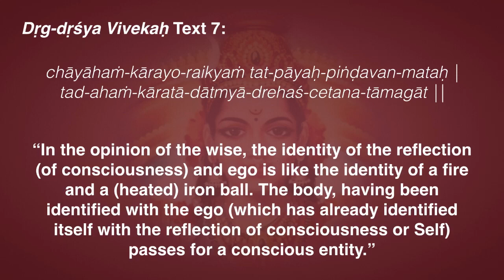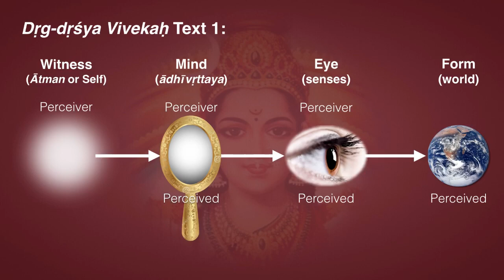Dṛg-dṛśya Vivekaḥ 6–7: Reflection of Consciousness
The conscious Self (cidātmā) though self-luminous, has no manifestation. This is because, from the point of view of the absolute, no other object can be manifested by consciousness.

Text 6:
cicchāyā-veśato buddhau bhānaṁ dhī-stu dvidhā sthitā |
ekāhaṁ-kṛtir-anyā syād-aṁtaḥkaraṇa-rūpiṇī ||

“Buddhi (intelligence) appears to posses luminosity on account of the reflection of consciousness in it. Buddhi is of two kinds: one is called egotism (ahaṁkṛtīḥ) and the other, mind (antaḥkaraṇa).”

Luminosity: The conscious Self (cidātmā) though self-luminous, has no manifestation. This is because, from the point of view of the absolute, no other object can be manifested by consciousness. To become manifest, Self would have to change, develop boundaries and qualities. But from the point of view of conditioned consciousness (cittam) a modification known as mind (antaḥkaraṇa) appears because of the superimposition of ignorance (avidyā) on the Self.

Antaḥkaraṇa consists of four components: mind, intellect, consciousness reflected in mind, and ego. These four in no way are connected to Ātman or Brahman. The components of antaḥkaraṇa are impediments to Self-realization. Apart from antaḥkaraṇa there are six other deterrents: desire, anger, jealousy, confusion, pride and envy. These six need no explanation, as a mere look at these words will show how dangerous they are.

Mind, being the product of avidyā, is insentient (jaḍa). But it appears to be conscious on account of its association with consciousness (ātmā). The Ātman appears as buddhi when associated with antaḥkaraṇa. Buddhi appears to be endowed with agency, will etc. on account of its association with consciousness.

Buddhi, dhīḥ or intelligence is the internal organ which is subject to various modifications. The modification which makes and endows it with agency etc., is known as ahaṁkṛtī, ahaṅkāra or egotism. Another modification is memory—various faculties by means of which external objects are perceived, recalled and recognized.

By itself, buddhi is insentient. But its appearance as subject, object and the means of perception is possible on account of the reflection of consciousness (cicchāyā) in it. This reflection endows Buddhi with the apparent power of perceiving objects.

Two kinds of buddhi: When consciousness is reflected in buddhi, it undergoes two main modifications: the ego and the mind. The ego implies a subject (ahaṅkāra) and its mind (antaḥkaraṇa). The inner organ, according to its different functions, is known as volition and doubt (manas), the faculty of memory (cittam) and the faculty of recognition (buddhi).

Text 7:
chāyāhaṁ-kārayo-raikyaṁ tat-pāyaḥ-piṅḍavan-mataḥ |
tad-ahaṁ-kāratā-dātmyā-drehaś-cetana-tāmagāt ||

“In the opinion of the wise, the identity of the reflection (of consciousness) and ego is like the identity of a fire and a (heated) iron ball. The body, having been identified with the ego (which has already identified itself with the reflection of consciousness or Self) passes for a conscious entity.”

The first śloka described the eye and the mind as perceivers with respect to their several objects of perception. But they are insentient. Therefore a doubt arises as to their power of cognition. That doubt is solved by this śloka which says that though the mind, senses and body are insentient, yet on account of the reflection of consciousness (cicchāyā) in them, they appear to be conscious. Hence knowledge of objects appears possible for them.

Ego is associated with the notion of a subject, but it only an appearance.

Identity: In the case of a red-hot iron ball, fire and iron appear qualitatively identified or functionally identical. Similarly the reflection of consciousness, coming in contact with ego, becomes completely identified with it, and they cannot be separated. This reflection of consciousness which identifies itself with the insentient ahaṅkāra is called jīva or embodied being.

Conscious entity: That is, movement etc. are ascribed to the body on account of this identification. Consciousness imparts the appearance of sentiency to all objects from egoism to the gross body, because it is the innermost essence of all. The body is where the sense organs are located; therefore there is no separate identification with the sense organs.